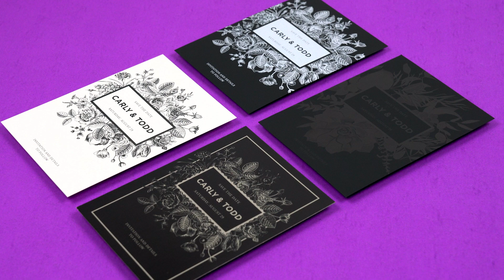RICOH Digital Printing: Elevate Your Invitations